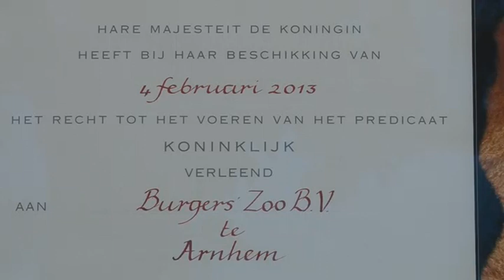Burgers Zoo na 100 jaar nu Koninklijk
25 maart 2013
ARNHEM - Burgers' Zoo heeft maandag het predicaat koninklijk gekregen. De Arnhemse dierentuin bestaat 30 maart 100 jaar.
Commissaris van de Koningin Clemens Cornielje en burgemeester Pauline Krikke overhandigden het predicaat.
Zo'n 150 medewerkers werden in het overdekte tropische regenwoud Burgers' Bush verrast. Er was tegen hen gezegd dat ze zich daar moesten verzamelen voor een jubileumfoto.